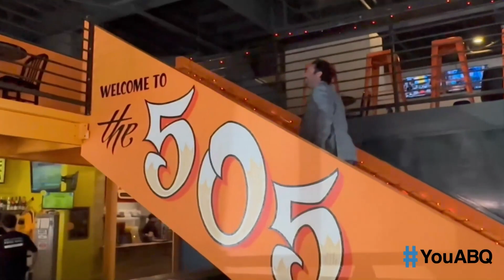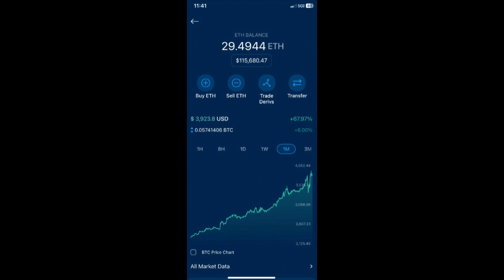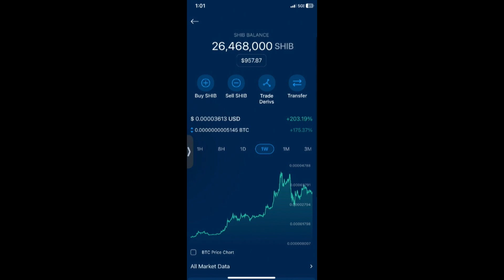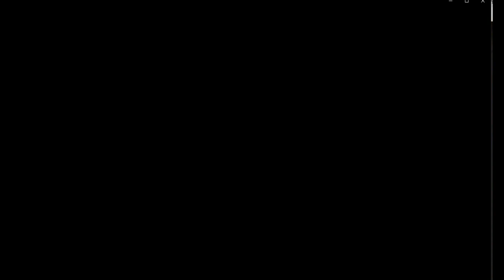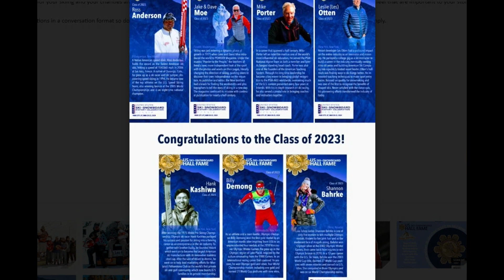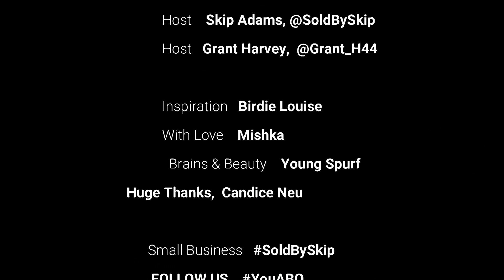How to Become a World Top Skier from Albuquerque | @YouABQPodcast Ep 14 Season 3 with Ross Anderson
Come and join us for the latest episode of @YouABQPodcast, called "How to Become a World Top Skier from Albuquerque" with your co-hosts Grant Harvey and guest host Tom Kight, and special guest Ross Anderson, the famous World Top Skier and All-American Record Holder Albuquerque, New Mexico.

Ross shares his journey on how he got into skiing. He was born in New Mexico and grew up in Colorado. He started skiing at 3 and started racing at 6. He has won many world competitions in skiing and holds multiple records. Albuquerque.

Follow @YouABQPodcast for interesting conversations and great stories from Albuquerque!